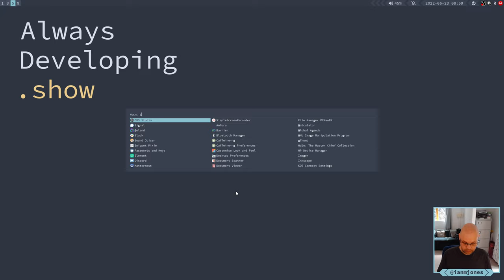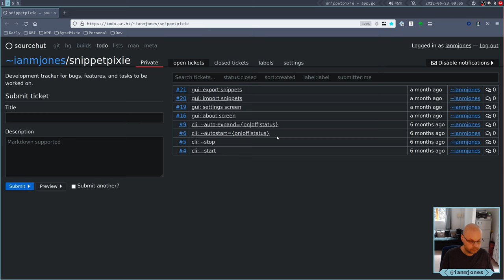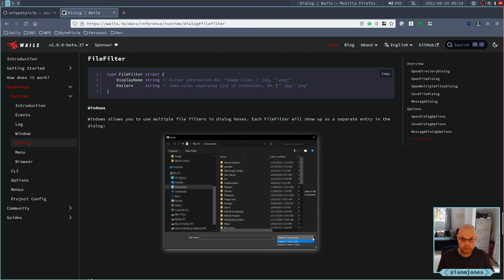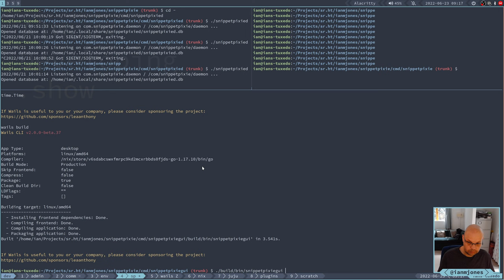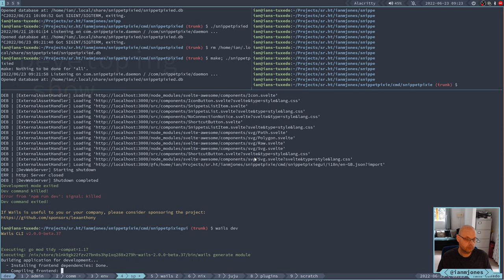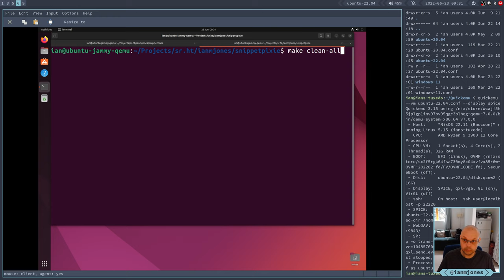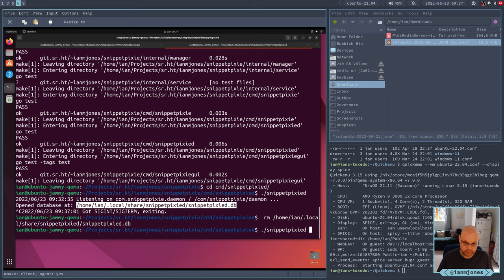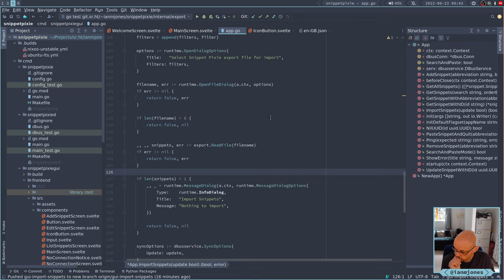Snippet Pixie: Next - Import Snippets - Part 2 | Always Developing #193